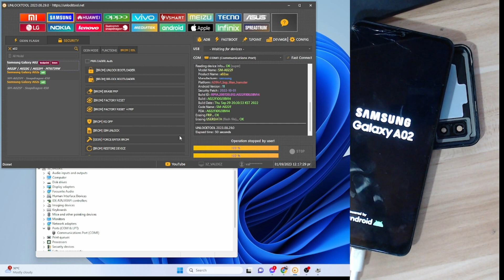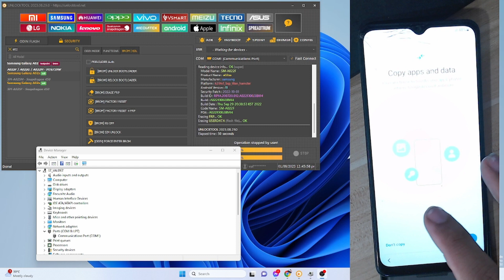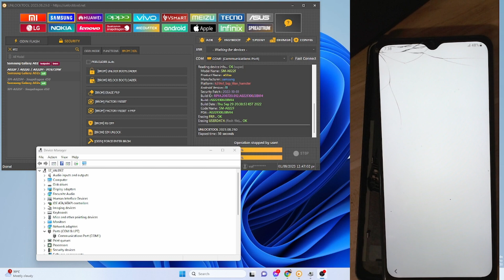SAMSUNG GALAXY A02 A022F PATTERN PASS & FRP ONE CLICK VIA UNLOCKTOOL TESTPOINT